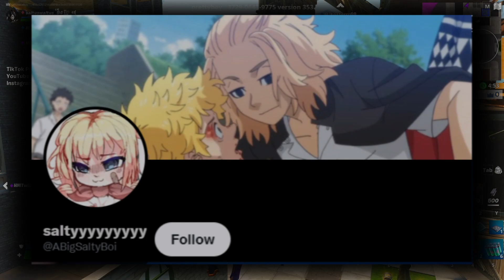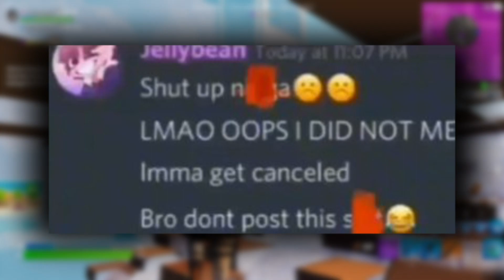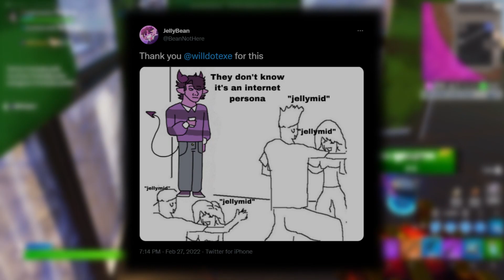JellyBean Responded To ALL The Drama... (and it's getting bad)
In today's video i discuss the recent controversy revolving around the Comfort Streamer: JellyBean and Explain Why majority of the criticism/hate She gets is undeserved, she recently vaguely responded to the situation not a long time ago...
was this a jellymid video or a jellypeak video?